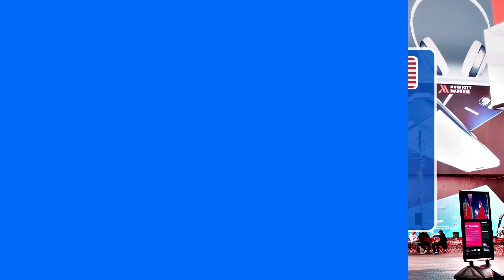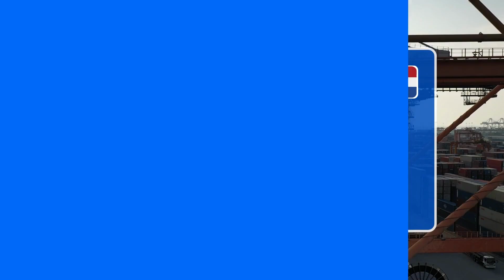Top 10 countries where India export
India export to many different countries. In this video, you can see the top countries where India export. How much value of exports to the particular country? What are the particular items that are known to be exported to the particular country?
This video will give all the necessary information.